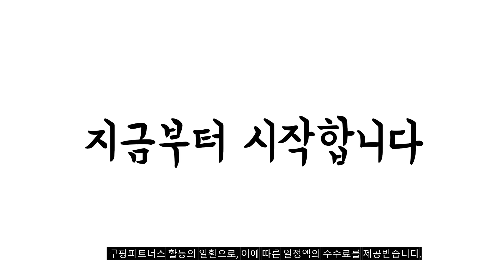2024년 냉장고 판매 추천순위 BEST10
❤️❤️❤️ 냉장고 구매 가격 평점 리뷰 정리해 봤어요! ❤️❤️❤️
[00:06]
10위. #[색상선택형] 삼성전자 비스포크 2도어 키친핏 냉장고 333L  [855,890원]

[00:11]
9위. 삼성전자 양문형 냉장고 846L 방문설치 코타PCM 화이트 [988,450원]

[00:17]
8위. 삼성전자 일반형냉장고 엘리건트 블랙 RB30R4051B1 [519,800원]

[00:22]
7위. LG전자 디오스 오브제컬렉션 양문형 냉장고 메탈 832L [1,100,470원]

[00:28]
6위. 캐리어 클라윈드 피트인 콤비 냉장고 302L 방문설치 [419,000원]

[00:33]
5위. #[색상선택형] LG전자 디오스 오브제컬렉션 노크온 4도어 냉장고  [1,767,830원]

[00:39]
4위. LG전자 2도어 일반냉장고 189L 방문설치 화이트 B182W13 [342,770원]

[00:44]
3위. 삼성전자 비스포크 4도어 냉장고 메탈 875L 방문설치 [1,477,500원]

[00:50]
2위. 삼성전자 일반형냉장고 엘리건트 이녹스 RT25NARAHS8 [364,870원]

[00:55]
1위. #[LG전자] DIOS(디오스) 2도어 양문형 냉장고 베이직 [S834S1D/퓨어메탈]  [1,170,700원]